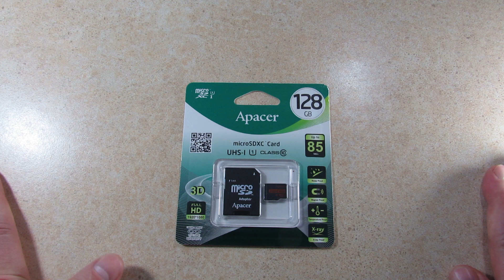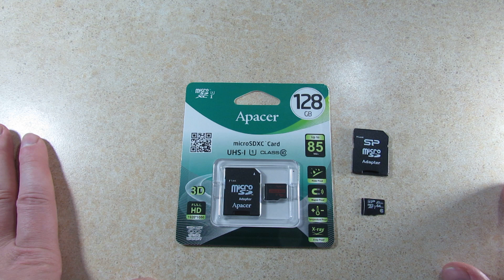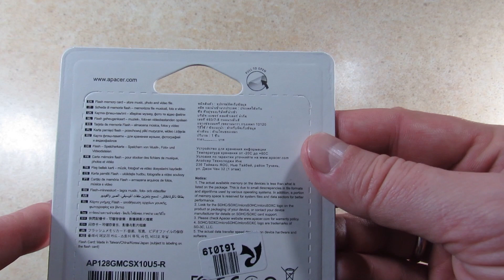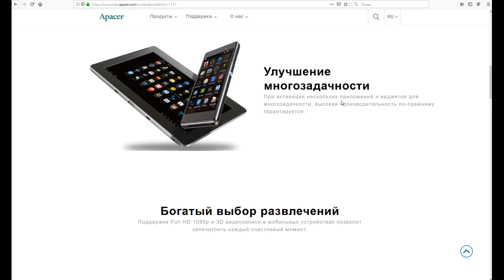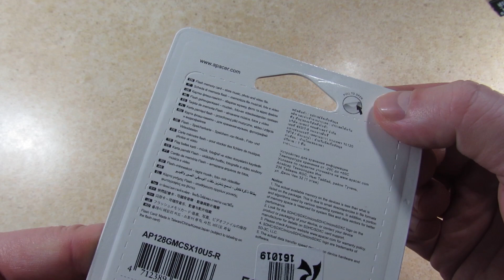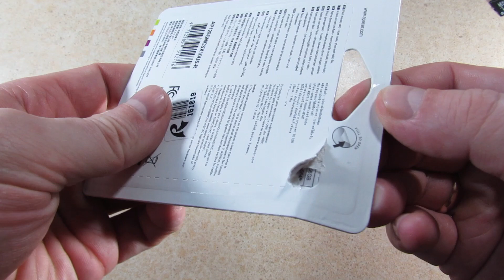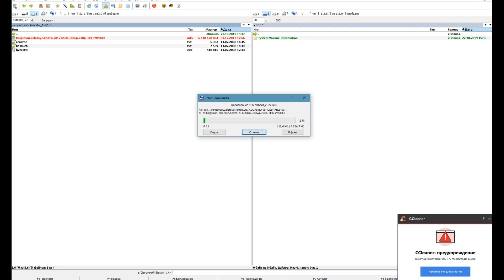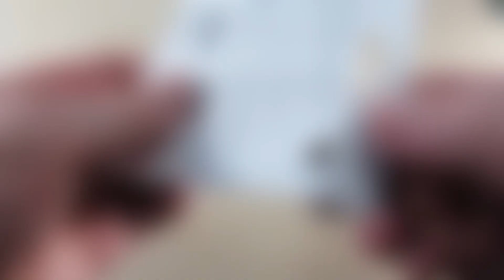Супер карта памяти Apacer 128 Gb 80 MB-s UHS-I MicroSD. Распаковка и краткий обзор AP128GMCSX10U5-R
Мой обзор на супер карту памяти Apacer 128 Gb 80 MB-s UHS-I. Распаковка и краткий обзор Апасер AP128GMCSX10U5-R (Эпейсер).

Заявленные характеристики:
Скорость чтения: до 85 МБ/с
Скорость записи: до 80 МБ/с
Минимальная заявленная скорость для устройств, которые не поддерживают стандарт UHS-I: не менее 10 МБ/с
Формат: microSD
В комплекте идет адаптер SD.